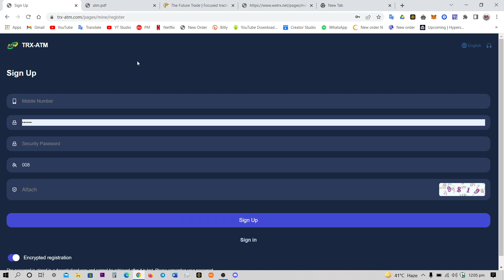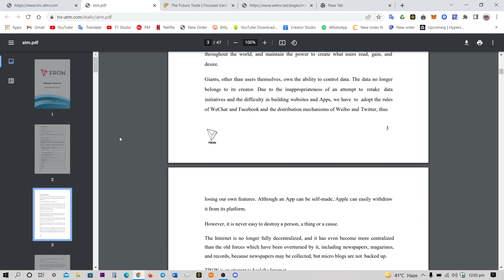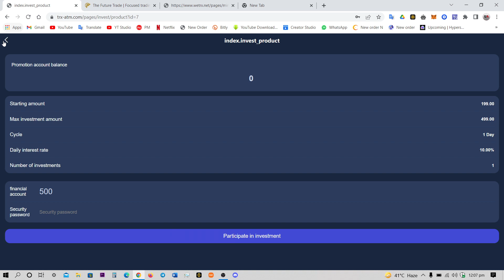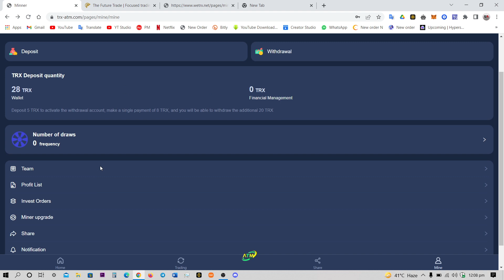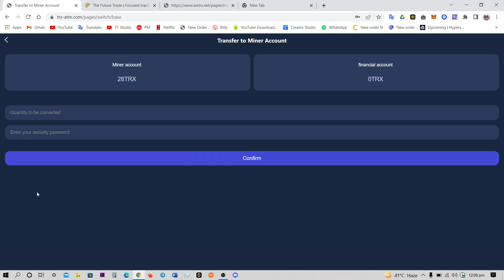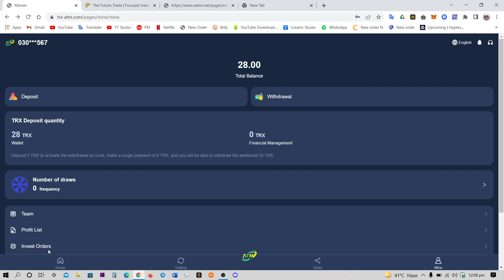UCTRX New Trons Mining Website Review & Payment Proof | How to make money online?